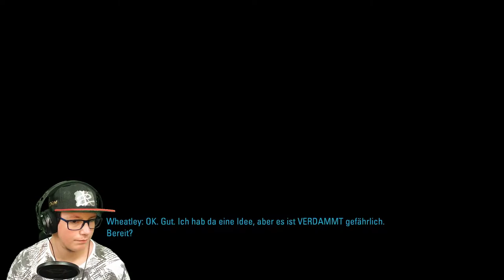🌀Portal 2 #06 Das Unlösbare Rätsel gelöst